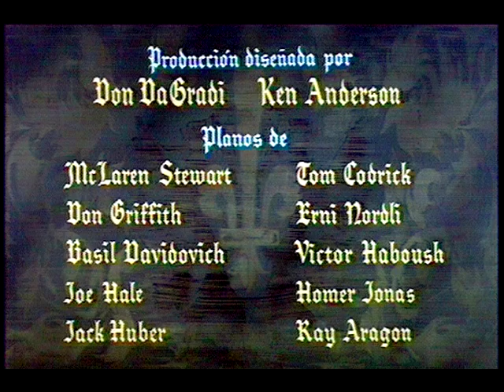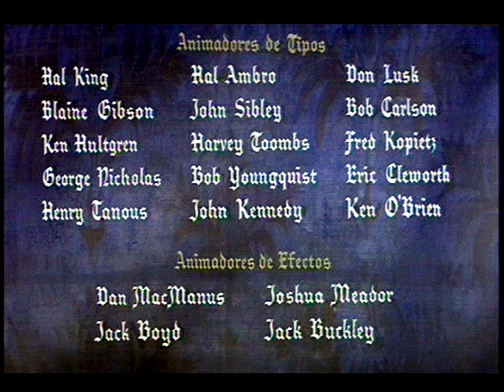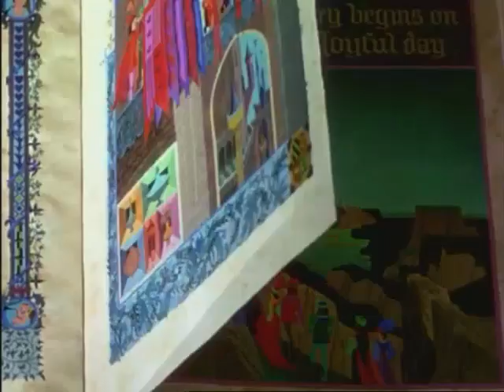LA BELLA DURMIENTE (1959) Doblaje original.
Narrador: Narciso Busquets
Estudio de doblaje: Churubusco
Director de doblaje: Edmundo Santos
Año de grabación: 1959
La presente edición, además incluye (como se ve aquí) los créditos iniciales en Español, y luego al final de la película tiene más.